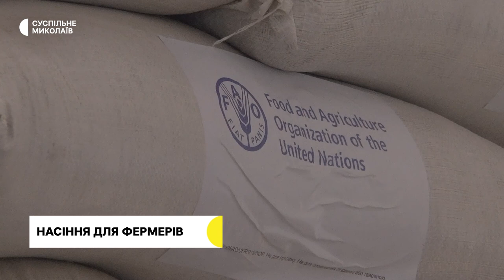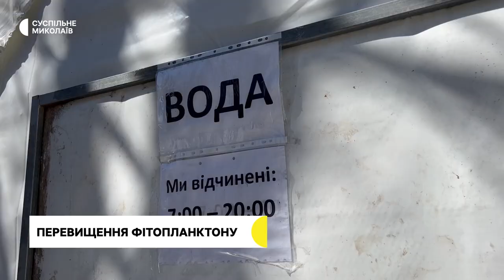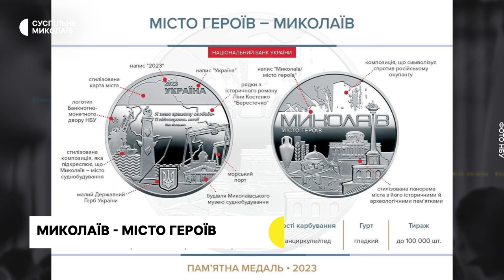Аграрії, миколаївська вода, театри І 28.03.2023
00:00 - анонс
00:33 - ситуація в області
01:55 - насіння для фермерів
05:51 - збільшать площі під овочі
07:57 -  перевищення фітопланктону
10:38 - миколаївські театри
13:09 - пам'ятна монета для Миколаєва
14:05 - прогноз погоди на 29 березня